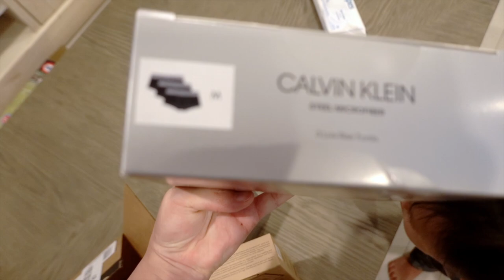Amazon Prime Day Making Us Break Our Bank | Minnie's VLOG 1491